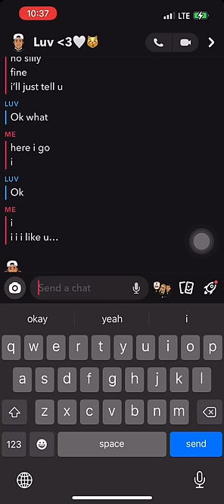told my crush i like him 🥺 CREDIT mckennaiscoolaf